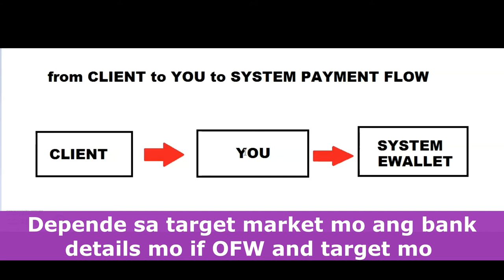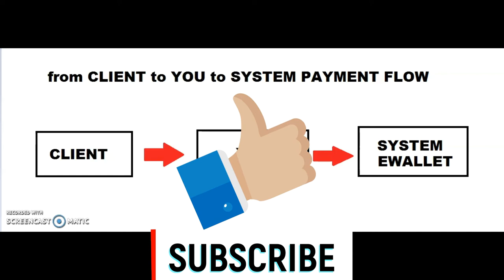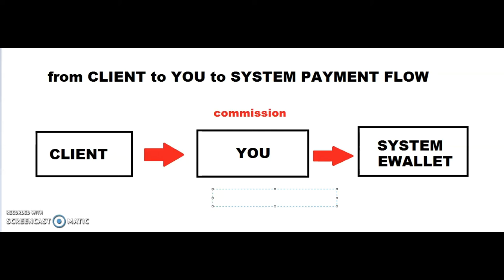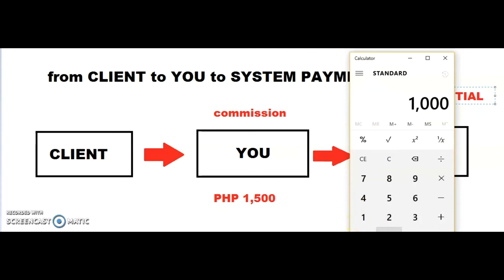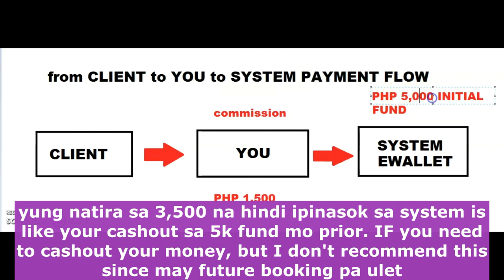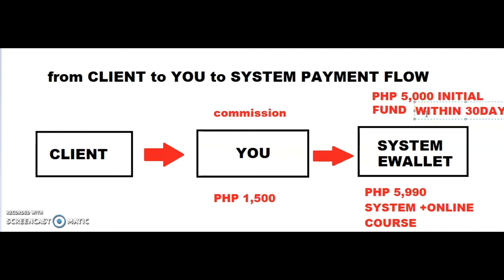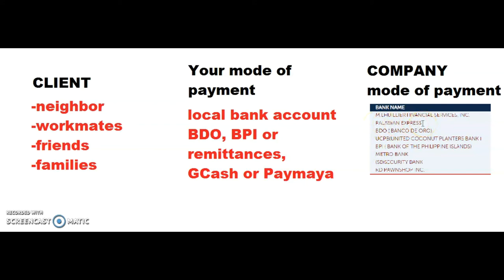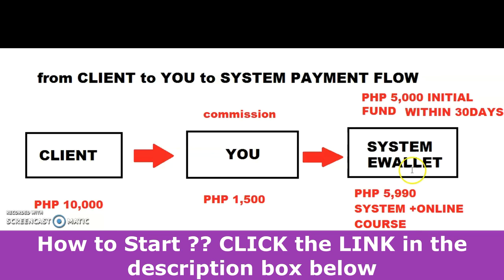Paano KUMIKITA TRAVEL AGENCY home | OFW Negosyo sa Pilipinas | Online Negosyo OFW| Negosyong Pinoy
If isa kang OFW na nasa ibang bansa at naghahanap ng extra income, alamin kung paanong ang isang HOMEBASE Travel Agency ay kumikita ng 500-1,000 per day o higit pa kahit nasa bahay ka lang or nasa ibang bansa.

✔️How To Start a Profitable Business OnLine | Step by Step Guide

☑️VIDEO TESTIMONIAL FROM CLIENTS I